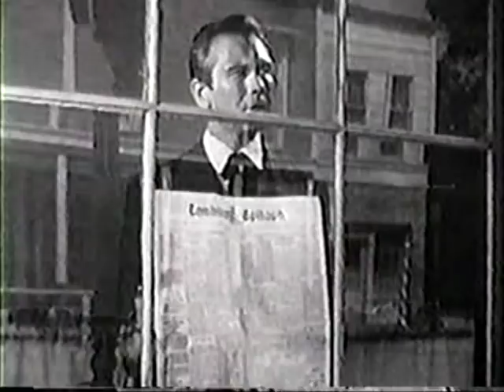Tombstone S02E08 Gun Hostage with Lee Van Cleef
This is not from the restored recent commercial release. This was downloaded years ago from a cable tv source.